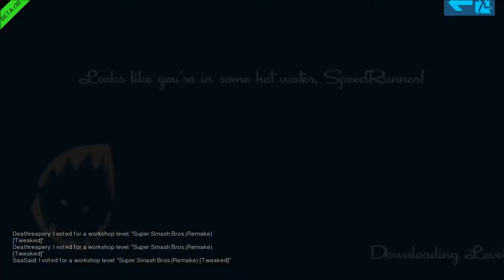Speed Escape with Payday -Speed Runners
if you think about men. well then you already lost.

My twitter if you want to stay in touch :D